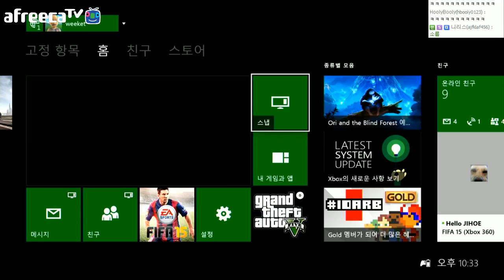GTA5 현실모드 FBI vs 도둑들 7화 (완) : [우왁굳]